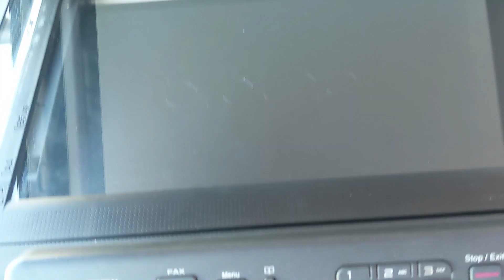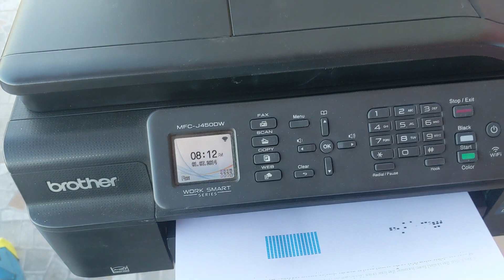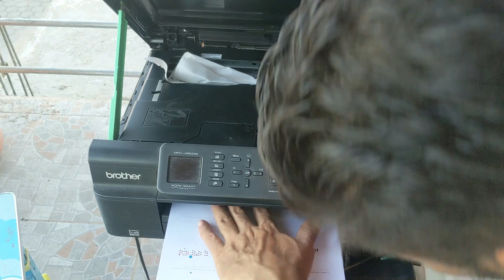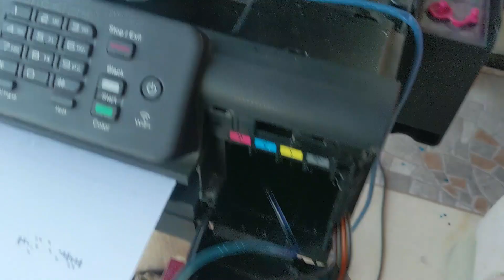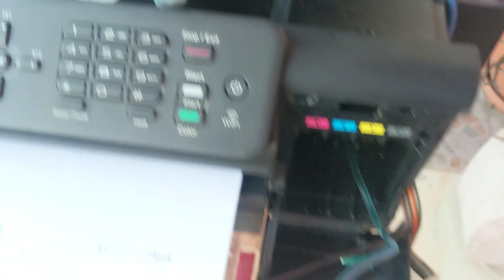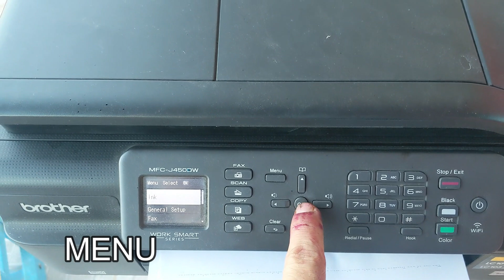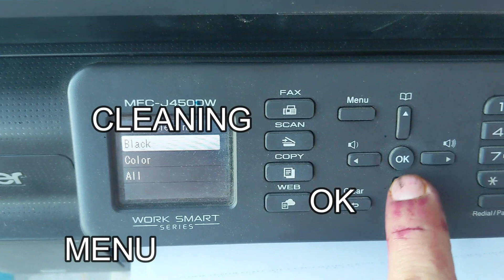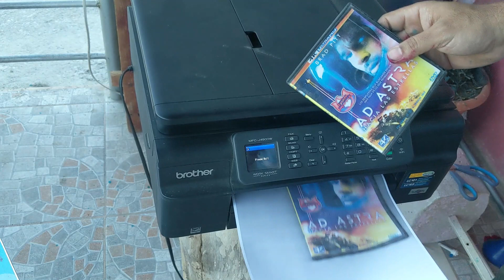2 METODOS PARA LIMPIEZA DE CABEZALES DE IMPRESORAS BROTHER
COMO LIMPIAR CABEZAL DE IMPRESORA BROTHER (ACTUALIZADO)